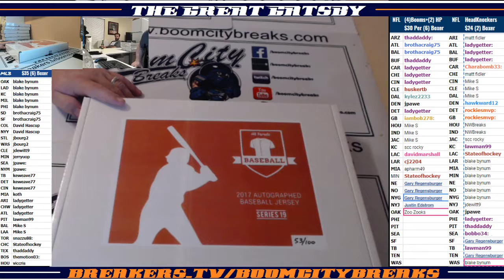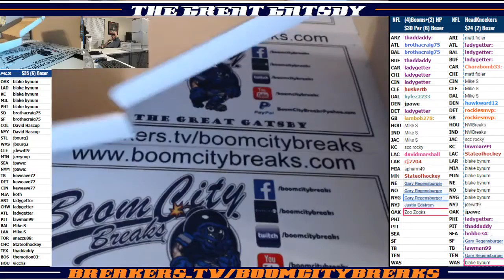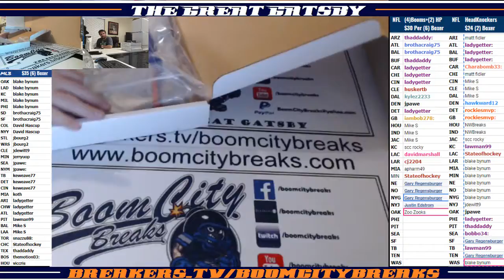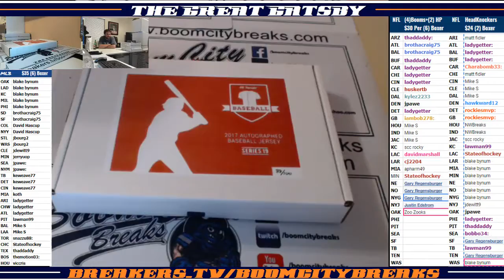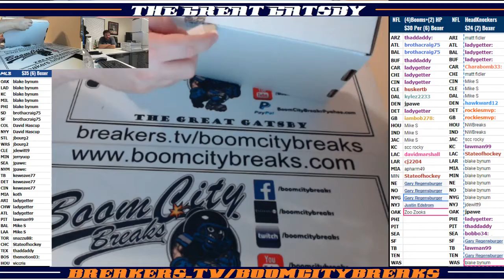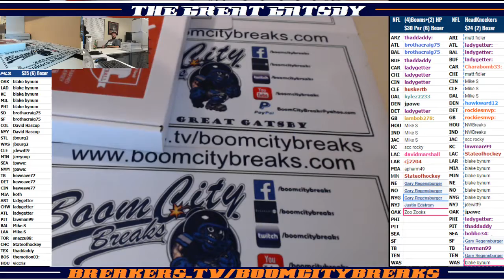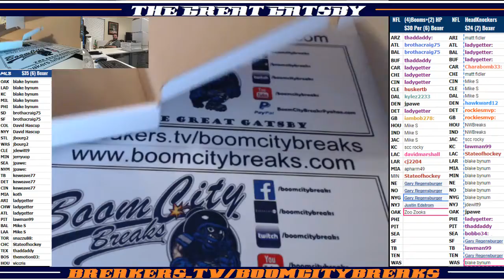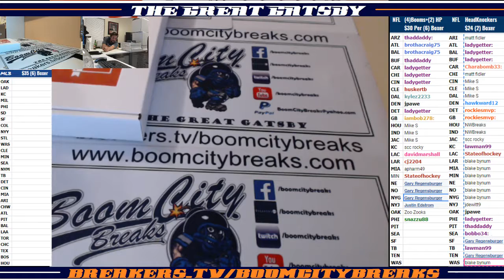2017 11 23 2017 HP MLB 6 Boxer JErsey Break, Bo Jackson, Doc Gooden, Xander Bogarts, Jeff Samardzija